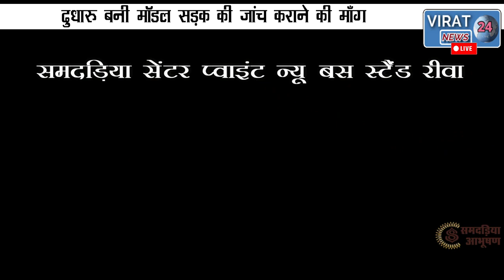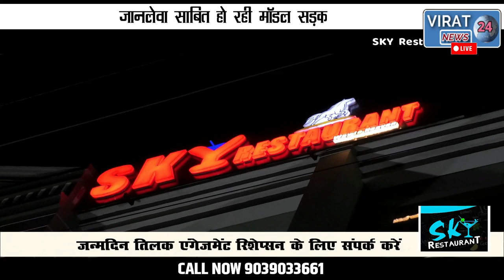दुधारू बनी मॉडल सड़क की जांच कराने किसान नेता ने प्रधानमंत्री के नाम सौंपा ज्ञापन देखिए क्या है मांग